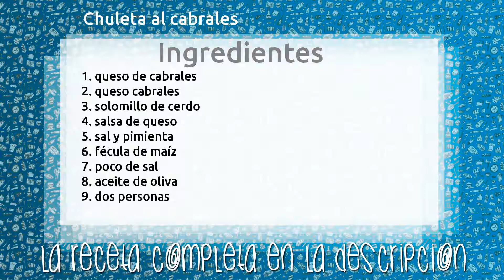Chuleta al cabrales